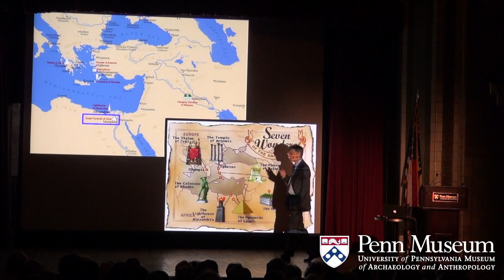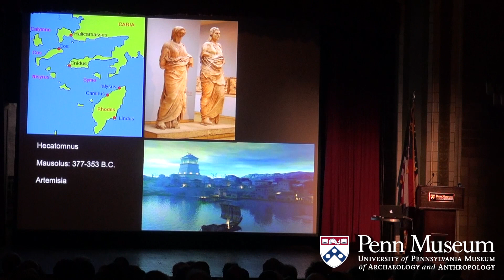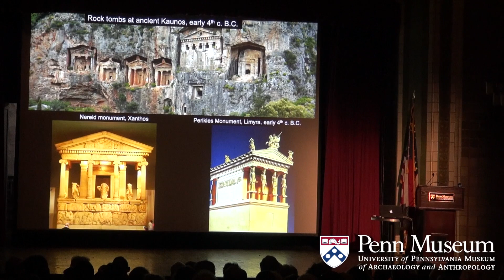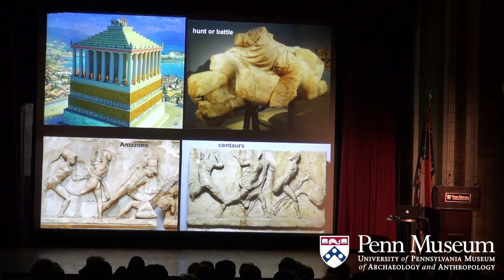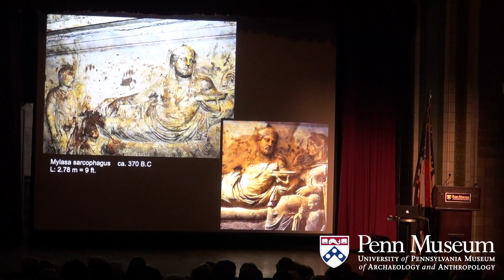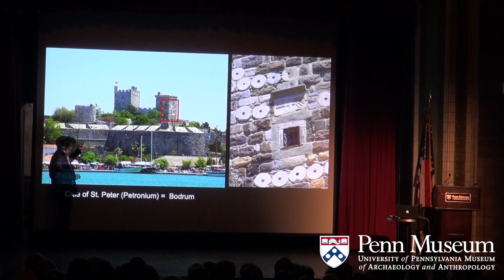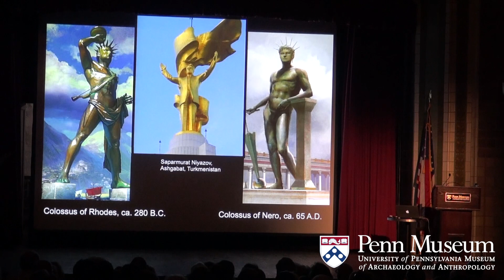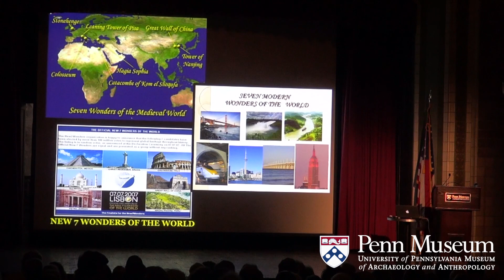Great Wonders: The Mausoleum of Halicarnassus and its Successors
Each of the "wonders" in the ancient world was intended to symbolize the builder's political and economic power, and to serve as a template for future monuments to such power. In most cases they succeeded: the statue of Olympian Zeus was used as a model for portraits of Napoleon and George Washington, while the Colossus of Rhodes influenced the design of the Statue of Liberty. This was no less true for the Mausoleum of Halicarnassus, constructed for King Mausolus during the mid fourth century BC in southwestern Turkey (modern Bodrum). Created by the leading sculptors and architects of the Late Classical period, the design of the mausoleum was so successful that it was repeatedly used for buildings commemorating the burials of famous politicians, such as Grant's Tomb, while the word for a monumental tomb in most languages is "mausoleum", named after King Mausolus.